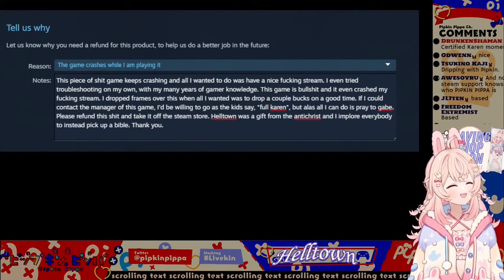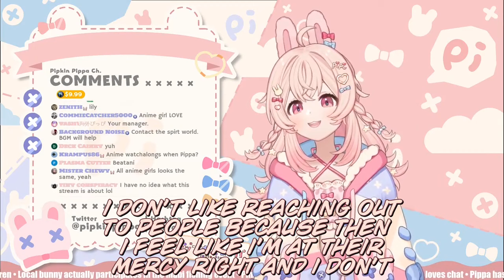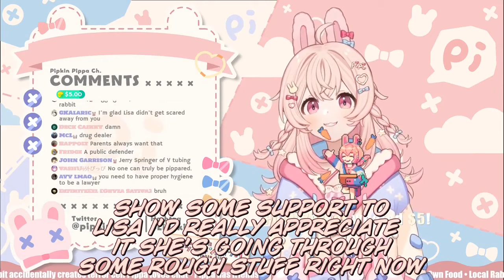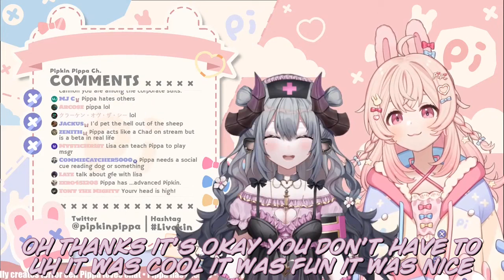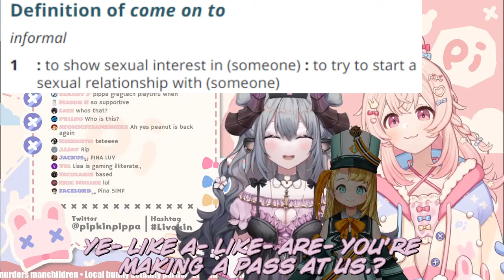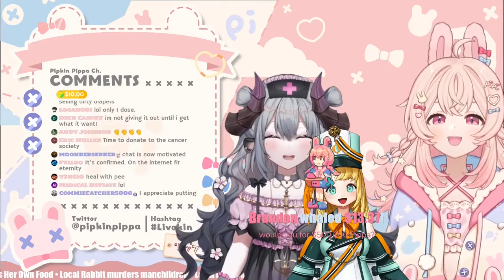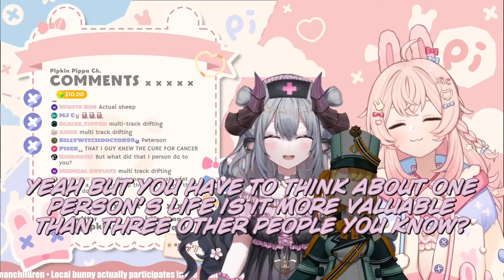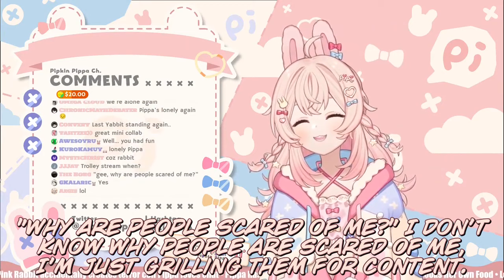"Lonely" Pippa is comforted by Lisa and Pina.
After Pipkin Pippa's stream plan falls through she does an interesting rant about social interactions and her being scary, she then proceeds to grill Pina and Lisa for content by asking some interesting questions from them.

What to do? - 0:00
Being afraid to reach out to people - 4:33
Social power - 7:01
About being confrontational - 8:38
Pina says hello and Lisa joins - 10:09
Prism's scary manager - 11:20
Congratulations to Lisa - 13:09
Why is Lisa such a romantic - 13:48
Pina joins, is she making a pass? - 15:39
Being Batman - 19:43
New merch idea - 21:06
Curing cancer - 23:36
Trolley problem - 25:53
Lisa's and Pina's intros - 31:10
Lisa didn't want Pippa to be lonely - 34:09
Alone again - 35:51

Source well this didnt go according to plan @Pina Pengin / 辺銀ピナ [PRISM Project] @Lisa Ch. 近藤リサ 【Tsunderia】

Alternate title ideas:
Pippa questions Pina and Lisa about trolley problem and diapers
Pippa talks about her reputation and then demonstrates how she got it
Pina tries to scare Pippa who had been talking about being seen as scary